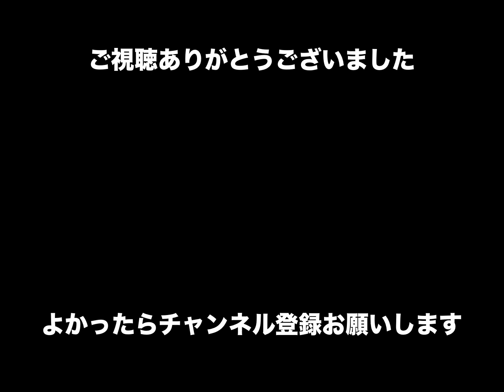20周年記念コンサート スイングスターズオーケストラ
1995年6月10日サンビームやない、20周年記念コンサートの演奏を配信させて頂きます。
司会は水田 薫さんです。

スイング・スターズ・オーケストラ